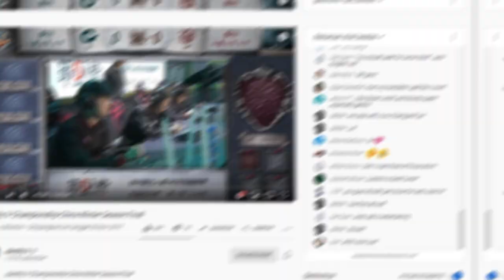MEMBAHAS TEAM GR VS IMT DI IDENTITY V CHAMPIONSHIP CHINA WINTER SEASON FINAL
SEE YOU THE NEXT VIDEO GUYS...

Cube TV
NICK : Bobz007
ID : 21465128

recorder:
OBS